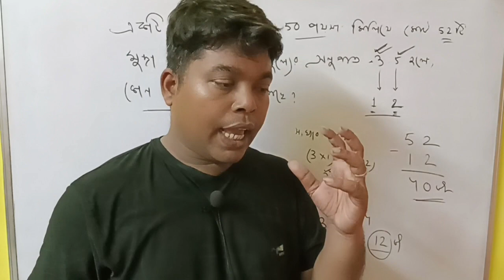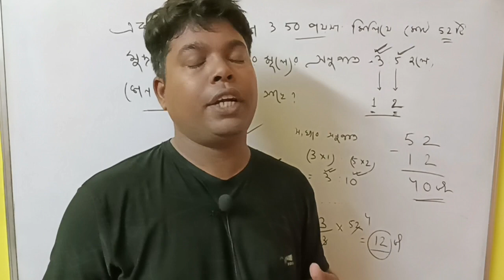Food Sub Inspector recruitment 2023 । West Bengal school service commission । Bengali Subject।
in this video you will get some information about school service commission update news today. madrasa service commission update news has been given also. slst update news also given. wbcs in bengali also taught here. Railway Group D notification Published. Railway new job published group d. primary interview update news today are also here.. West Bengal group C D are also going to publish their notification in this year 2023 . food Sub Inspector recruitment 2023.